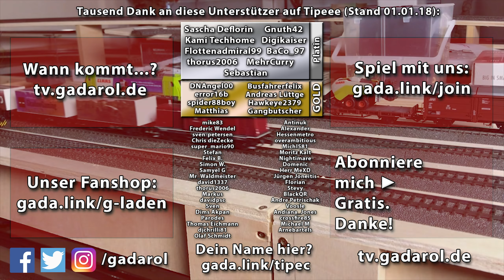GOLDGRÄBER SIMULATOR 💰 Die neue RIESENTROMMEL ► #76 Gold Rush Gameplay deutsch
Gold Rush bringt uns einen Simulator rund um Gold Schürfen. Kommt da echte Goldgräberstimmung auf?► SELBST spielen -Werbelink* ► ALLE FOLGEN Gold Rush Demo ALLE Folgen Release ► ABO KOSTENLOS ◄► MEHR ? ▼▼▼ Beschreibung lesen!

► Genial günstige Games? GamesRocket -Werbelink*

Über unser Gold Rush Lets Play deutsch
Wir  werden zum Goldschürfer! In diesem Simulator haben wir unseren Claim abgesteckt, entdecken die Welt, investieren in neue Maschinen und vieles mehr, und das alles im wunderschönen Alaska!
Nach unserer Preview ist nun endlich auch die Release Version da! Dank des enormen Erfolges der Kickstarter Kampagne wird in Sachen Gameplay deutlich mehr um den Beruf des Goldgräbers geboten, und alles in Anlehnung an die Discovery Serie aus Alaska!
Zahlreiche realistische Maschinen, Fahrzeuge, Geräte und Zubehör rund um gemietete oder gekaufte Claims. Finden wir unser "Glück" und werden zum Millionär?

Mehr Gadarol auf YouTube und Co.
► Mein LIVE Kanal LIVE Stream RECs und Community Events
► GADAROL ZWEI Gemütliches Gaming, mehr spielen!

Mein PC, meine Hardware, Software, Equipment und Tipps